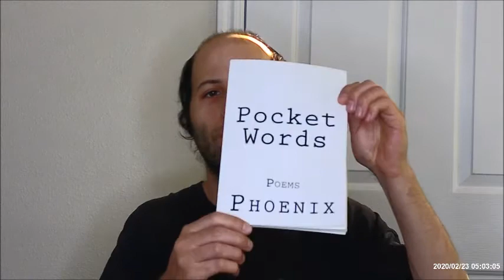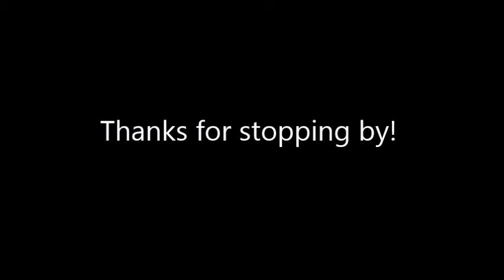Suffer (A Poem from Pocket Words)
Check out this poem from Pocket Words!